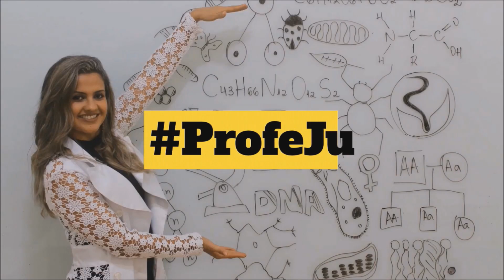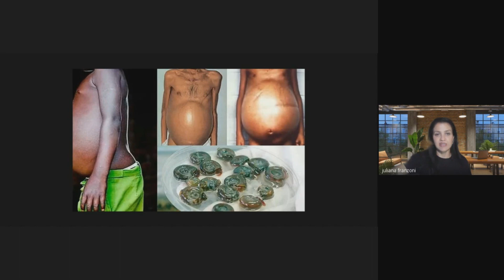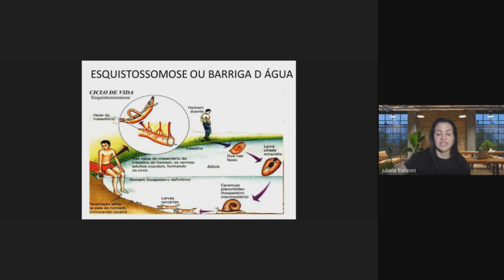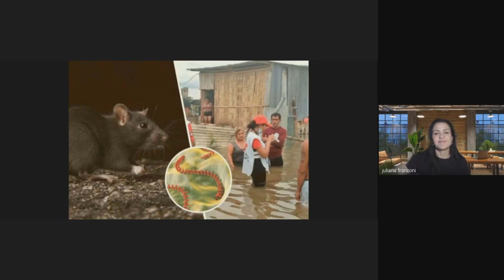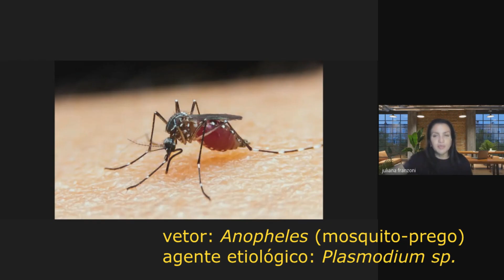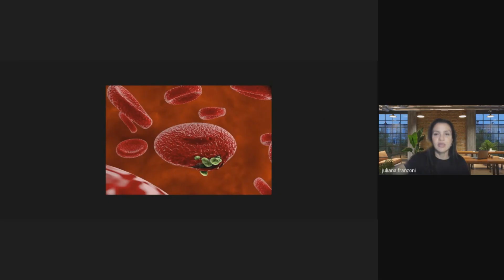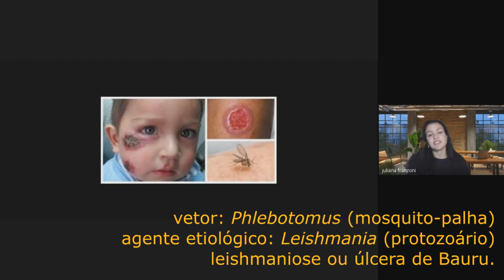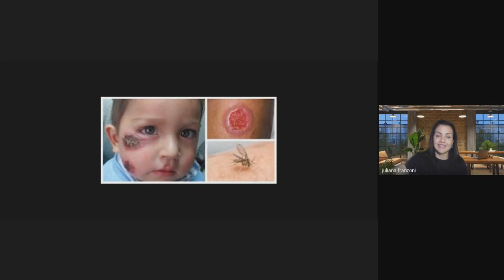DOENÇAS QUE MAIS APARECEM NO ENEM - PARTE 2 - PROFE JU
Nesse vídeo vamos falar sobre esquistossomose, leptospirose, malária e leishmaniose.